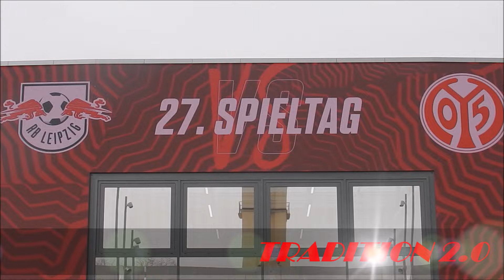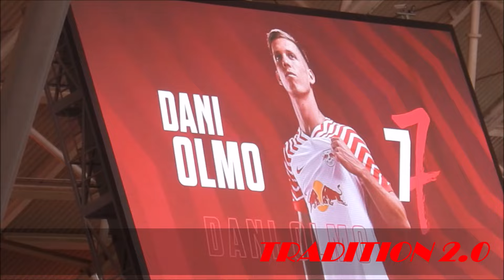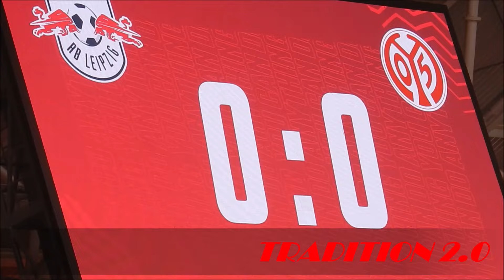RB Leipzig - FSV Mainz 05 0:0 Bittere Nullnummer gegen Abstiegskandidaten! Alle Highlights.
Gefühlt mehr als 100% Ballbesitz und kein verdammtes Tor! Chance auf Rückkehr auf Platz 4 erbärmlich verspielt. Poulsen mit Ein- und Auswechslung- hoffentlich nichts Ernstes! Wir müssen wieder mehr punkten und dazu braucht es Tore, egal wie.

TRADITION 2.0
52. OFC RB Leipzig